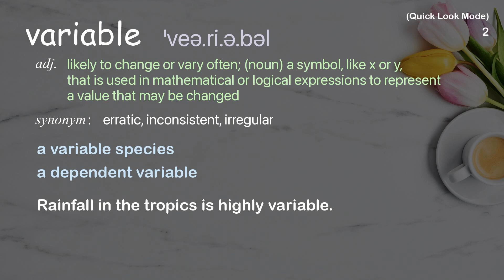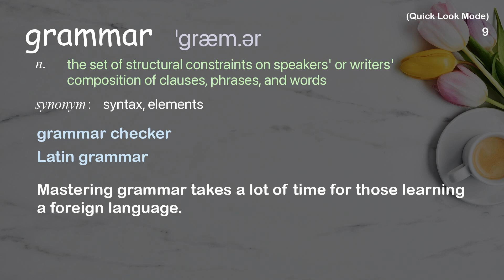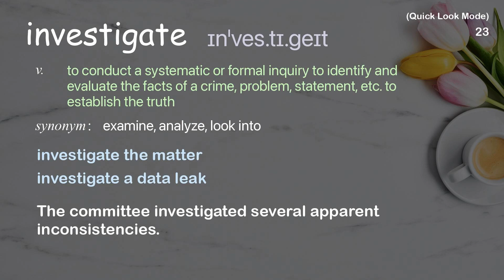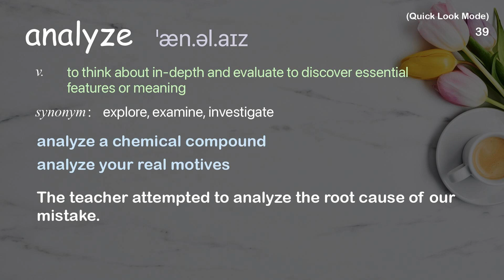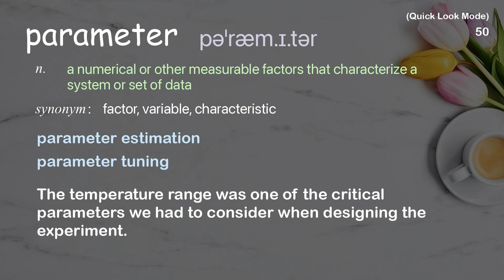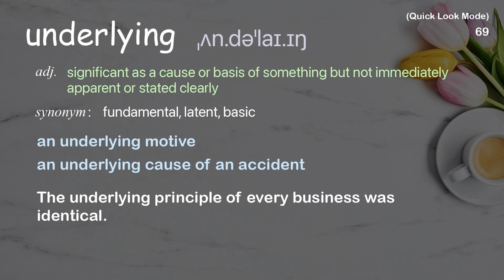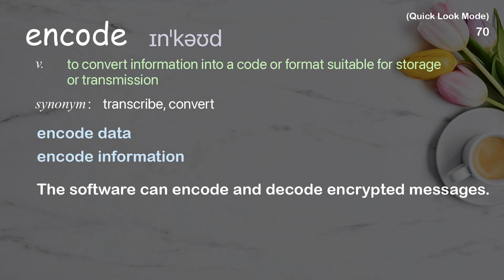81 Academic Words Quick Look Ref from "Cameron Morin: What do all languages have in common? | TED"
■PLEASE NOTE

■Reference Source
Cameron Morin: What do all languages have in common? | TED Talk